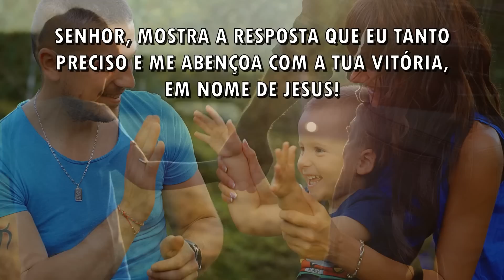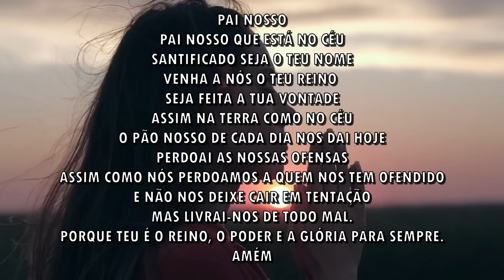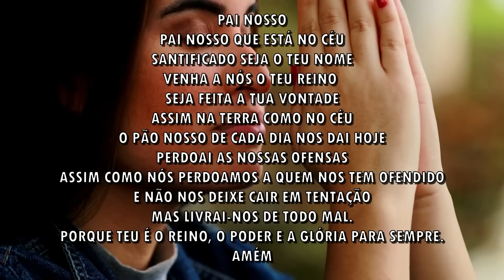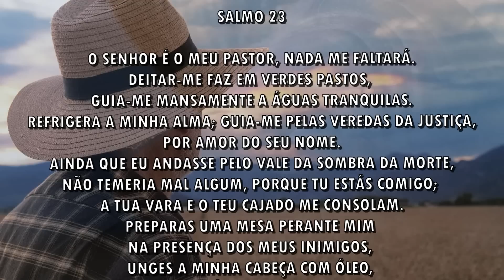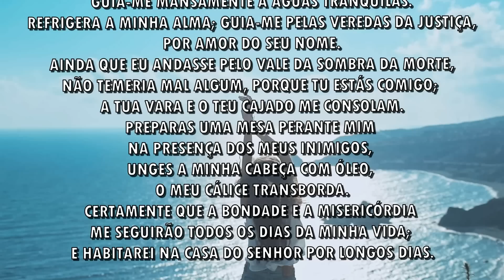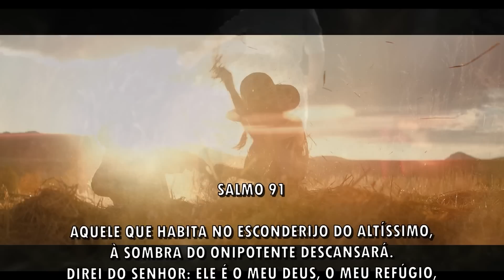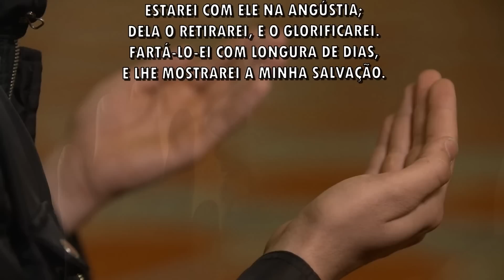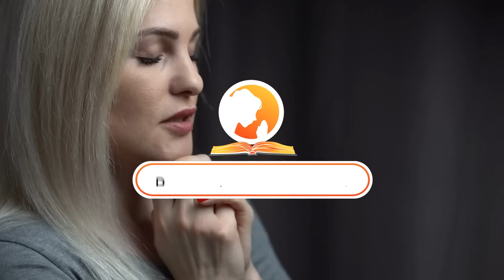ORAÇÃO DA MANHÃ - Ouça essa oração e seja abençoado - 30-01-2023